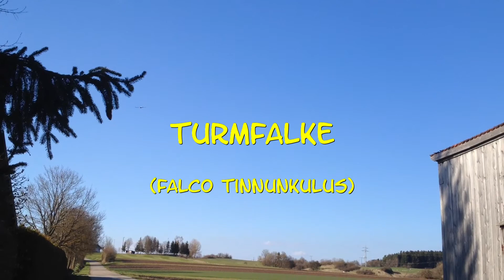Turmfalke bei der Revierverteidugung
Turmfalke